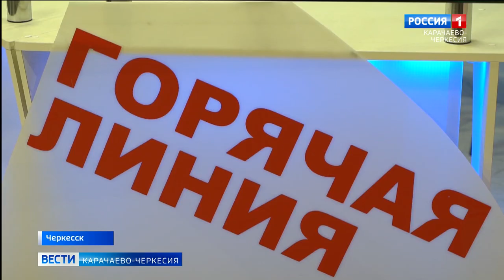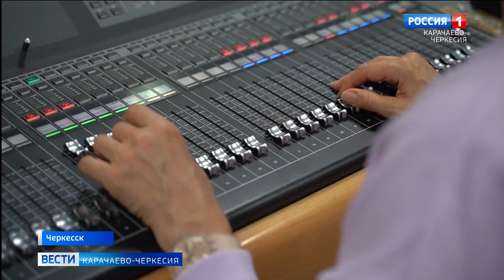На площадке ГТРК прошла горячая линия с министрами строительства и природных ресурсов Республики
Раз в 2 недели в пресс-центре ГТРК "Карачаево-Черкесия" проходит прямой эфир, участники которого отвечают на актуальные вопросы жителей Республики. На этот раз гостями студии стали министр строительства и ЖКХ Ренат Семёнов и руководитель минприроды Диана Кочкарова